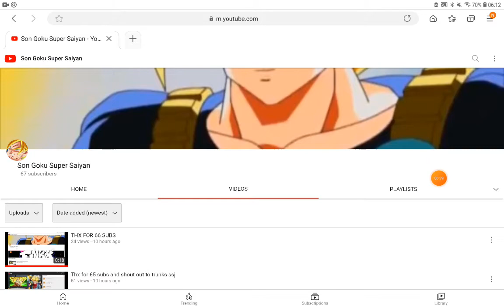THX FOR 67 SUBS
Thx we need 3 more into 70 so thx to you guys